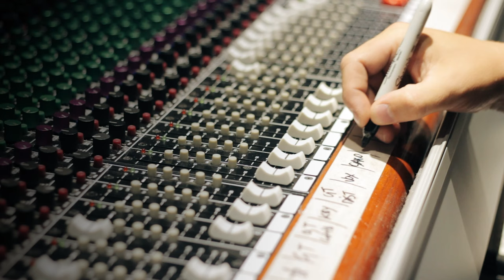LUNAS DE MERCURIO (Toxi Taxi / Los Redondos) - Cañuelas, 40 años de Democracia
En el marco de los 40 años de Democracia, el Gobierno Municipal de Cañuelas impulsó un ciclo de música que convocó a artistas, bandas y músicos cañuelenses para grabar canciones icónicas del rock nacional en el reconocido estudio de Música llamado "Camarón Brujo".

¡Escuchá todo el ciclo!

SERGIO MASSAROTTO
Y LA MÁQUINA SUAVE
(Bajan/Spinetta)
LA DIRECTA ROCK
(El Viejo/Pappo)
CINERAMA 7
(Rezo por Vos/Charly García)
MANO DE OBRA
(La espada sagrada/Riff)
EL ENEMIGO
(Tumbas de la Gloria/Fito Páez)
VIEJO BLANCO
(Lago en el Cielo/Gustavo Cerati)
LA MANO DE LOLA
(Fantasma/Los Piojos)
BAJA TENSIÓN
(Al pájaro/Almafuerte)
LEA TELECHEA
Y LA COOPERATIVA
(Quebrado/Pedro Aznar)
MATÍAS KEKES LOPEZ
Y LOS GAUCHOS PAMPEANOS
(Promesas sobre el Bidet/Charly García)
VESANNIA.INC
(Alguien más en quien confiar/ El reloj)
1000 HORAS
(Marinero Bengalí/Los Abuelos de la Nada)
LUNES
(Ella usó mi cabeza como un revolver/Soda Stereo)
PROYECTO XERO
(Salgan al Sol/Billy Bond)
LUNAS DE MERCURIO
(Toxi Taxi / Los Redondos)

Seguínos en redes:
Municipalidad de Cañuelas